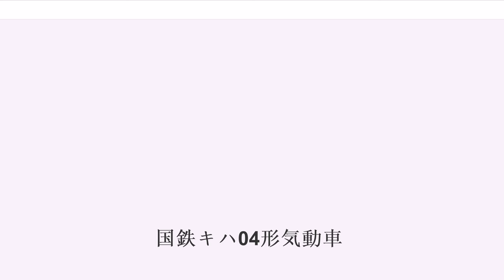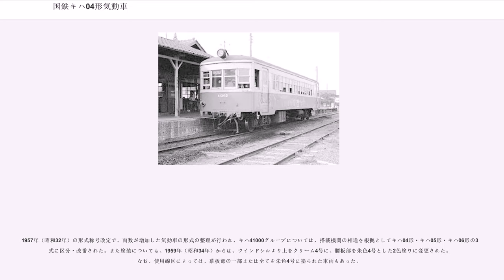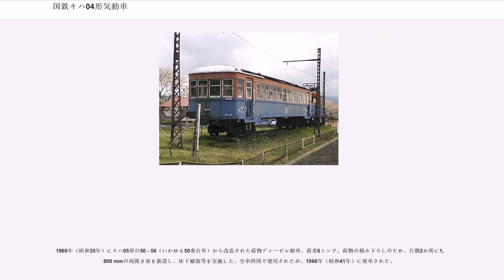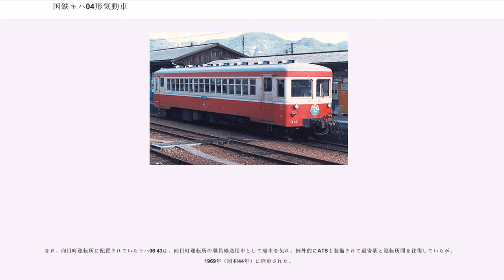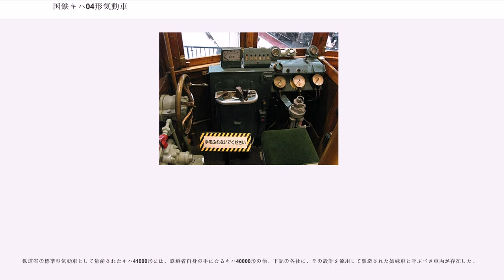国鉄キハ04形気動車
国鉄キハ04形気動車（こくてつキハ04がたきどうしゃ）は、かつて日本国有鉄道（国鉄）に在籍した、一般形機械式ディーゼル動車である。

ここではその前身である鉄道省キハ41000形と同系のキハ05形・キハ06形、および改造により派生した各形式を合わせて解説する。

キサハ04形とキハ41000形の姉妹車両である鉄道省キハ40000形についてはそれぞれの項目を参照。

本形式は1932年（昭和7年）に鉄道省が設計し、1933年（昭和8年）に竣工したキハ36900形（キハ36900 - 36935）を第一陣とする一連の16 m級機械式気動車シリーズを、太平洋戦争後の機関換装によりディーゼル動車化し、形式称号を変更したものである。

設計全般は鉄道省によるものだが、その構造・機構面での基本となったのは、これに先立って日本車輌製造（日車）本店が開発した、日本初の18 m級ガソリンカーである江若鉄道C4形（1931年製造）などの私鉄向け大型気動車であり、その影響は、4枚窓構成の前面窓、型鋼と薄板を多用して軽量化された車体、菱枠構造の軸バネ式台車、それに駆動メカニズムなどに、顕著に現れている。これらは日本車輌製造が1920年代末期から試行錯誤を繰り返した末に実用領域に到達したものであった。

しかし、鉄道省36900形には日本車輌式のシステムやノウハウ、あるいは設計がほとんどそのまま導入されているにも関わらず、鉄道省・国鉄側の設計担当者はこれについて一切言及していない。そればかりか、日本車輌製造が特許や実用新案を保有していた設計や機構について、鉄道省がその使用料を支払った形跡は発見されていない。

気動車の分野に限らず、鉄道省および後身の日本国有鉄道の技術陣には、日本国内での圧倒的な最大手ユーザーという強い立場もあって一種の官尊民卑意識が強く、民間メーカーの独自開発技術をそのまま導入した場合でさえ、そのことに言及しないか「共同開発」という表現で実態を曖昧にする事例が少なくなかった。当時の設計担当者・北畠顕正は、キハ36900形開発から60年余りを経た最晩年にインタビューを受けたが、日本車輌製造からの技術導入・援用についてはまったく言及せず、その全てを鉄道省で開発したかのように証言している。

1936年（昭和11年）までに138両が新造されたキハ41000形、および試作ディーゼル機関搭載車であるキハ41500形（初代）2両の計140両は、木炭ガス発生炉を搭載して代燃車として運行された一部を除き、戦時中の燃料統制で一時使用を停止されていたが、戦後になって一部が天然ガス動車化の上で復活した後、燃料事情の好転を受けて1950年（昭和25年）以降、機関を各種新型ディーゼルエンジンへ換装しディーゼル動車として再生された。

その結果これらは使用燃料や搭載機関の相違から、一旦キハ41200形・キハ41300形・キハ41400形・キハ41500形（2代目）の4形式に細分された。

窓配置1D (1) 14 (1) D1（D：客用扉、(1)：戸袋窓、数字：側窓数）、車体長15,500 mm、車体幅2,600 mm（乗降用ステップを含む最大幅は2,650 mm）、全高3,535 mmの半鋼製軽量車体で、各部には型鋼が多用された。その形鋼組立台枠は客車のような車端衝撃入力は考慮せず、垂直荷重のみを考慮した設計としており、また補強用の当て板の類を極力廃し、特に強度を要する台車枕梁上部・機関吊り下げ部以外は溶接組み立てとした。結果、自重は鉄道省公称値で約20 tと、設計当時の鉄道省制式車両では異例の軽量設計であった。製造を担当した日本車輌製造が発行したカタログでも自重20.09tと記載されており、実測値に即した公称値であったことが分かる。

側窓は木枠による2段上昇式で戸袋窓と客用扉にも横桟があり、プラットホームの高さが低い地方線区での使用を前提として、客用扉は1段ステップ付きであった。前面窓は先行した江若鉄道キニ4に倣ってこちらも2段上昇式の4枚窓構成で、運転席のレイアウトの都合もあり、窓幅は左右両脇が500 mm、中央寄り2枚が580 mmと中央部がやや幅広とされている。

屋根は木製帆布張りで、軽量化のために雨樋が省略され、扉上部に水切りが取り付けられた。

車内は戸袋部がロングシート、それ以外が対面式配置の背...